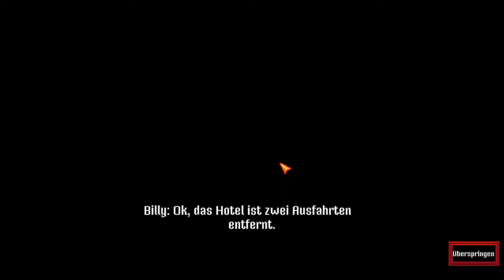Ruf mal deine imaginäre Freundin an... - Stranger Things 3 The Game #2 [Let's Play German Deutsch]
Wir fangen heute mit einem neuen Let's Play an da es vor ein paar Tagen das Spiel Stranger Things 3 The Game im Epic Store gratis gab wollte ich mir das einmal angucken